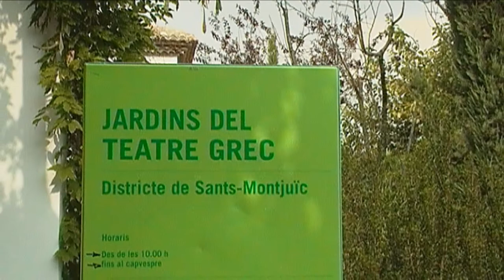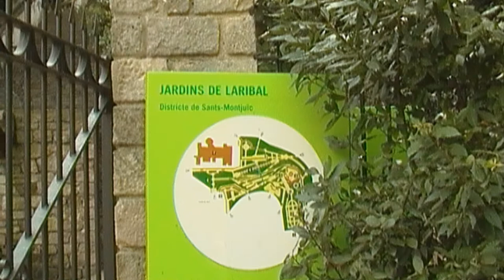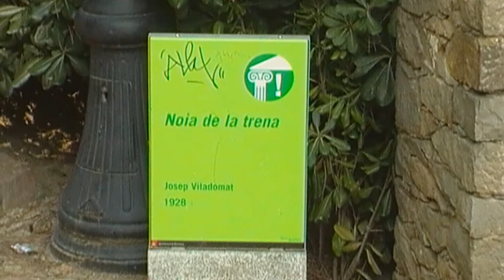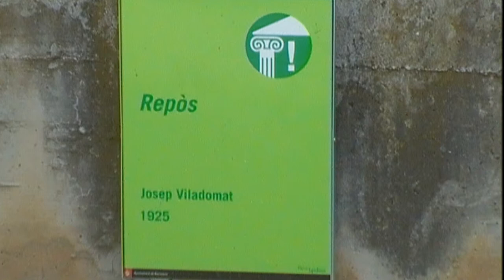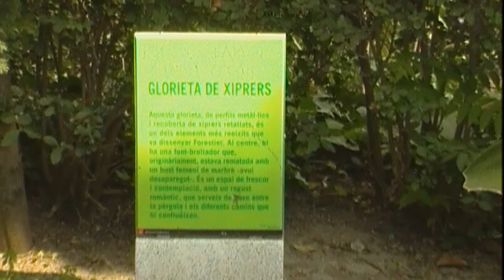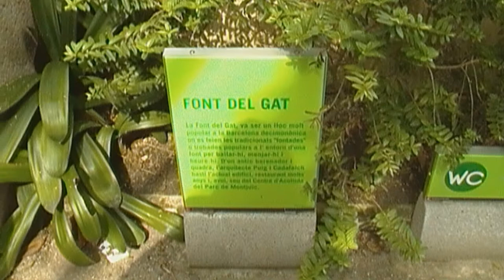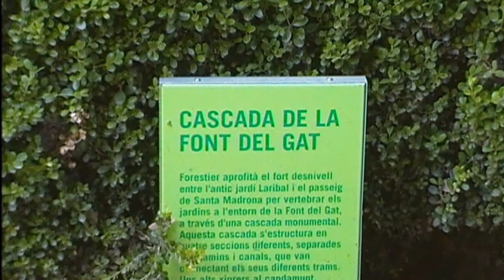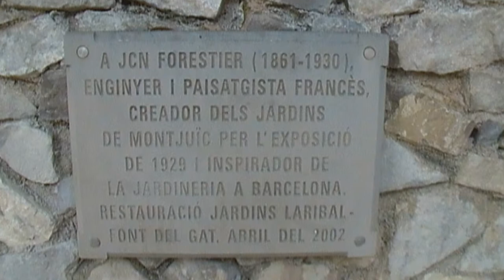Parcs i Jardins, Teatre Grec i Laribal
Els jardins van ser dissenyats per l'enginyer francès Jean-Claude-Nicolas Forestier, igual que molts altres espais enjardinats de la muntanya. Els treballs de Forestier es van iniciar amb la transformació en parc públic de l'antiga finca Laribal, enllaçant-la amb el sector de la Font del Gat i la zona de la Colla de l'Arròs, formant un espai unitari.